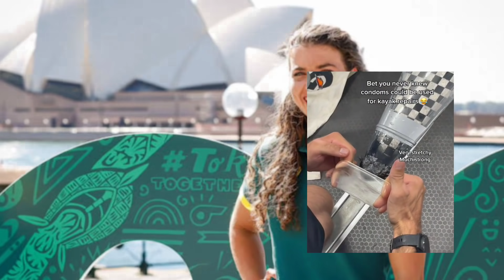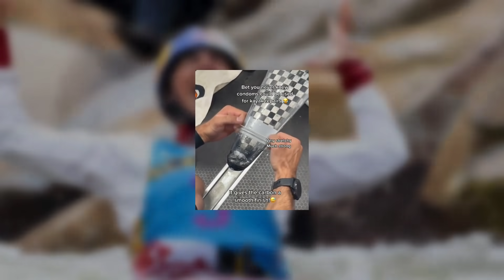Conडोम Use किया Jesica Fox ने और जीता MedalTokyo Olympics 2020 की Viral हुई एक और जुगाड़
Stay Blessed